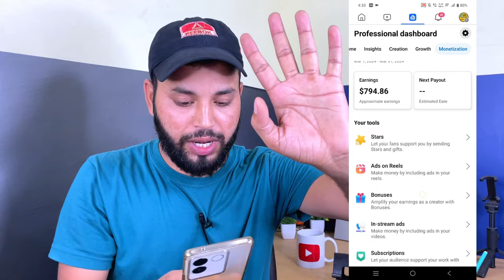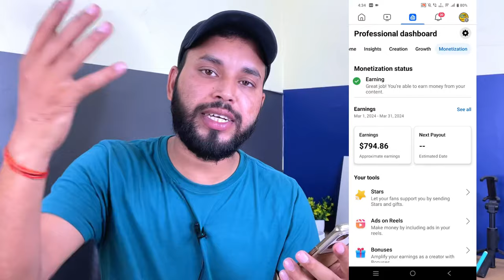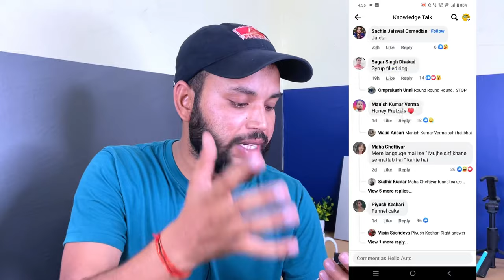Facebook par photo viral kaise kare | facebook page par photo viral kaise kare | Fb photo viral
फेसबुक पर फोटो वायरल कैसे करें

🌍From - BUNDELKHAND (Chhatarpur MP)
Facebook photo par like kaise badhaye 2024
Facebook photo par like kaise badhaye app
Facebook photo par like kaise badhaye new trick
fb photo par like kaise badhaye
Facebook picture par like kaise badhaye
Facebook bonus se paise kaise kamaye
Facebook bonus
Facebook bonus program
Facebook bonus program apply
Facebook bonus kaise enable kare
Facebook bonus setup
Facebook bonus monetization
Facebook bonus se jyada paise kaise kamaye